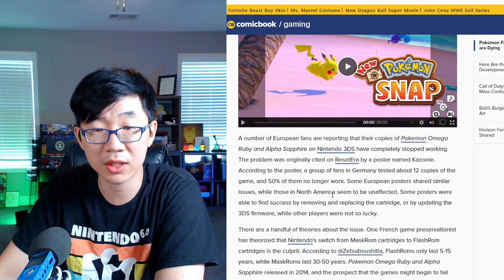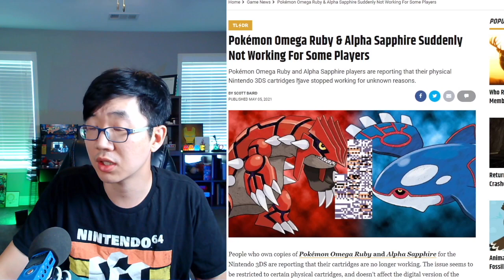닌텐도 3DS 카트리지의 수명은 끝났다?